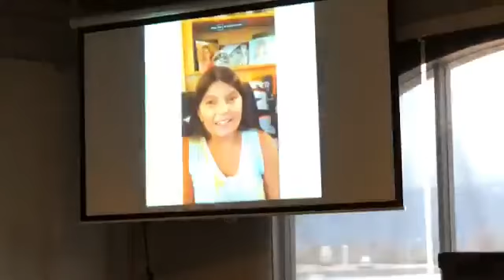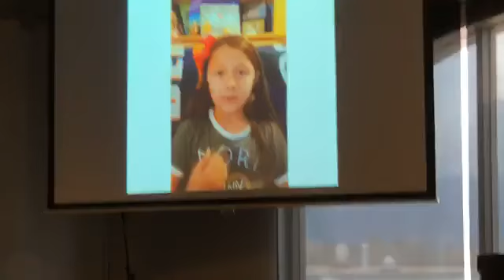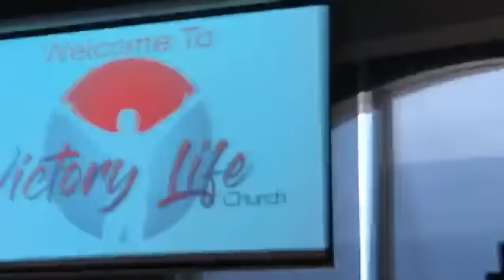Easter Service 2020, Raised To Life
The same power that raised Jesus from the dead has the power to bring back to life the things in your life that have died.